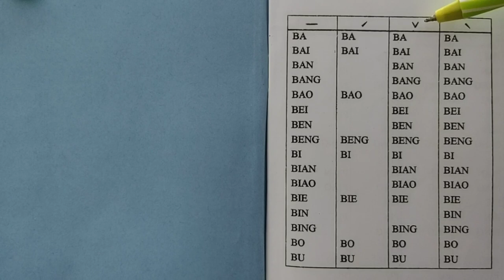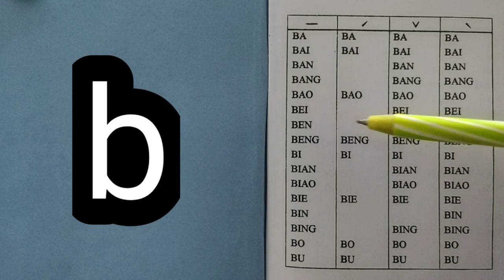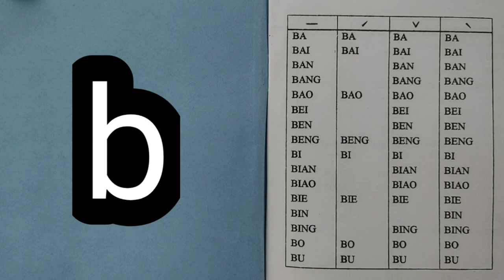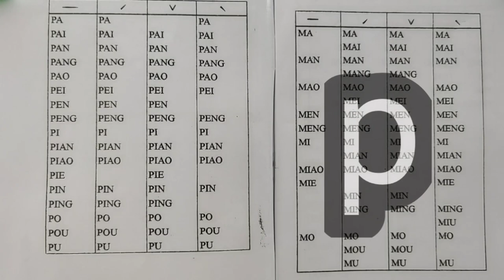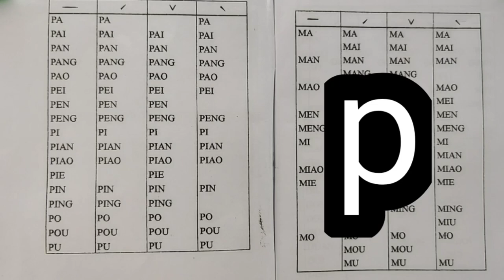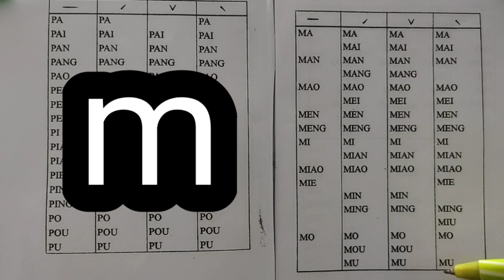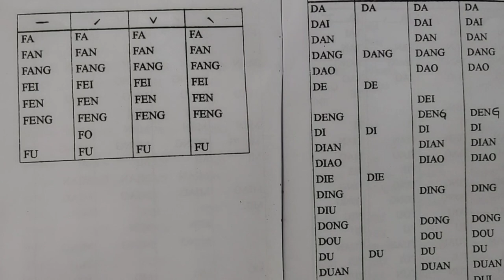Let's learn Han Yu Pin Yin " b, p, m, f"